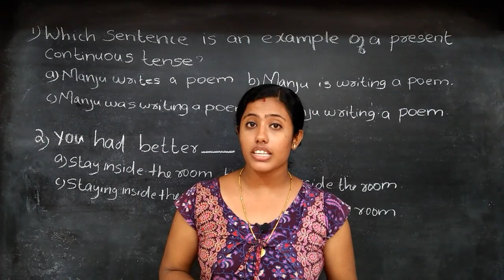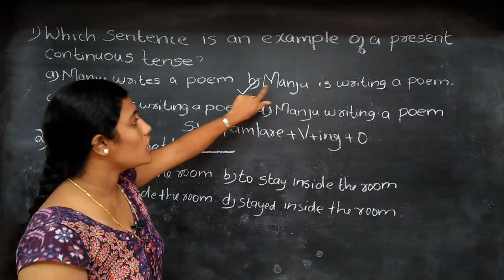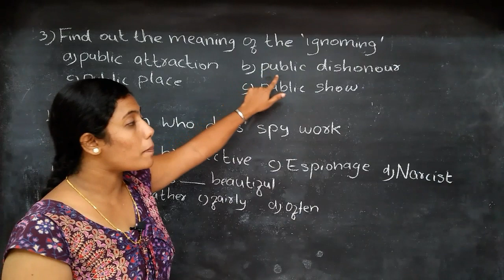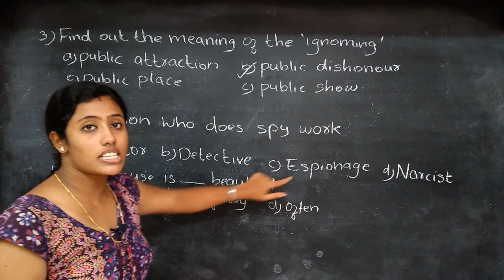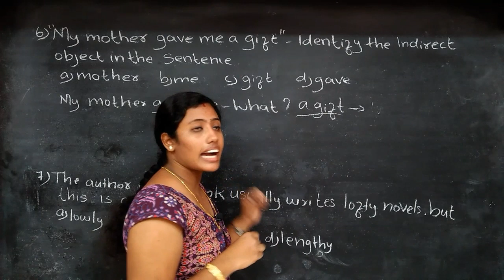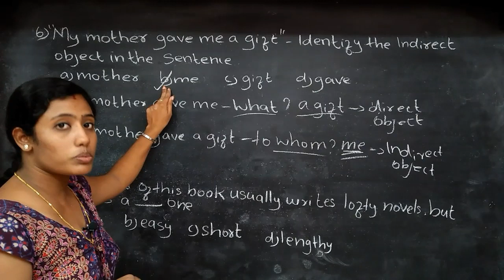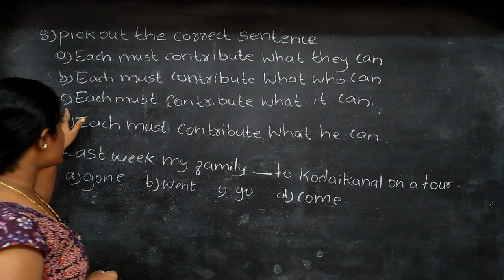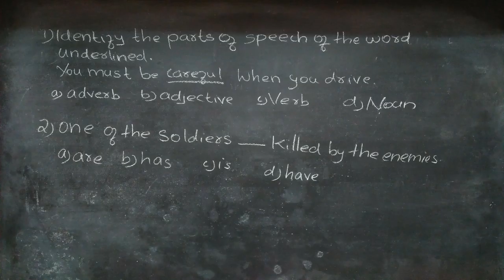VEO/LDC ENGLISH KERALA PSC PREVIOUS QUESTIONS & ANSWERS WITH EXPLANATIONS/PRACTICE QUESTIONS PART 20